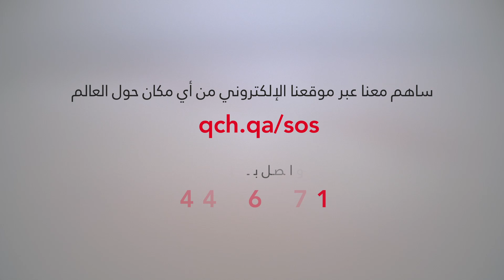سالمة يا سودان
فيضانات لم تشهدها السودان منذ مئات السنين 💔
ضحايا ..
وعشرات المصابين ..
أدت تلك الكارثة
لانهيار أكثر من 100 ألف منزل
ساهم معنا في حملة
لتخفيف جزء من معاناتهم
وكن عونا لهم .. عبر الرابط التالي :

حسابات قطر الخيرية  في شبكات التواصل الاجتماعي